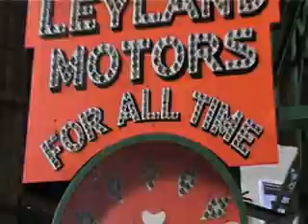ME & MARMITE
Remix of the Original Smash Hit.